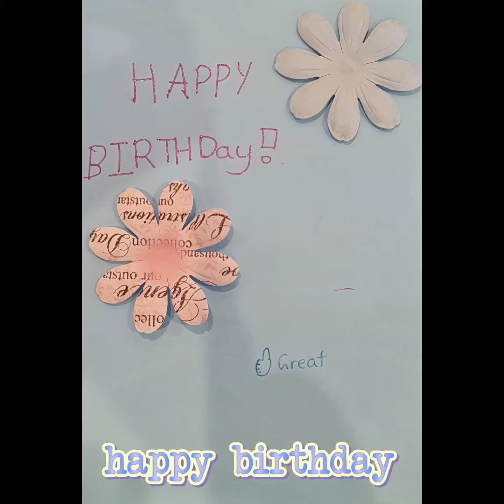♡Knox's 50th B'day♡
Happy B'day ~~~ Welcome to 50's